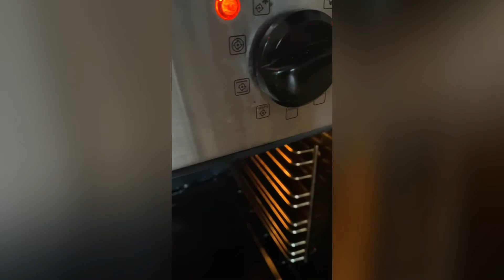ExtraMoist Chessy Ensaymada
Yield: 12 pcs for 60g each

Dough Ingredients:
1 cup Evaporated Milk or Fresh Milk( I used Carnation Evap)
2 1/4 tsp. Instant Yeast
1/2 cup Brown Sugar
1/2 Cup Vegetable Oil/ Canola Oil ( I prefer to use Canola Oil)
1 Large Egg
1 tbsp. vanilla
1 tsp. Salt
2 cups All Purpose Flour
2 cups Bread Flour

Tangzhong:
1/2 Cup Water
1/3 Cup All Purpose Flour

Glaze:
1/2 Cup Butter
1/2 Cup Confectioner Sugar
1 tsp. Vanilla

Toppings:
Grated Cheese